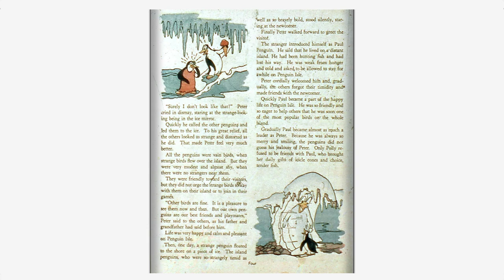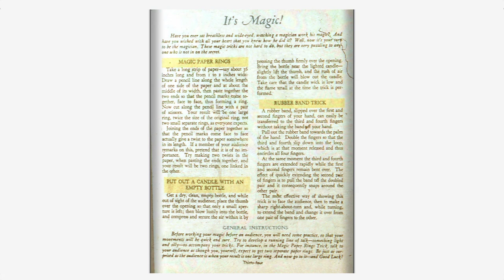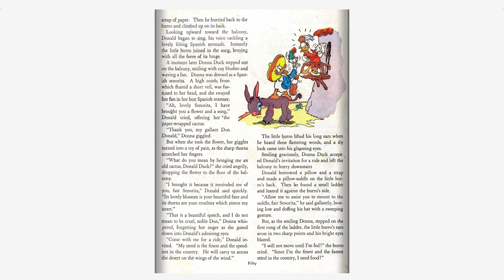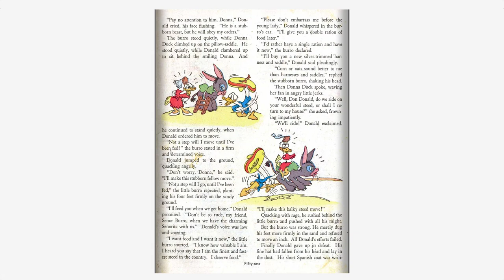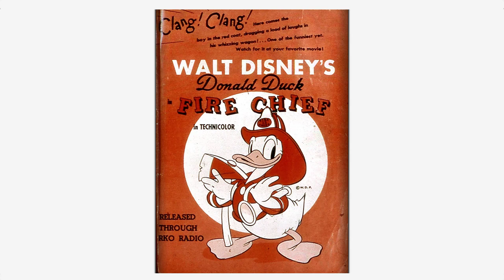Walt Disneys Comics And Stories 003 Dell